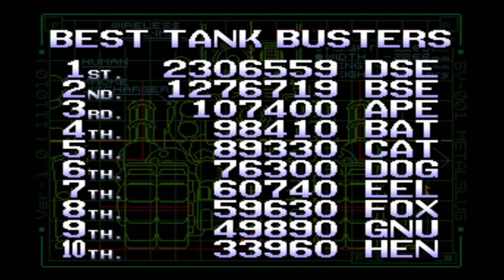Metal slug 3